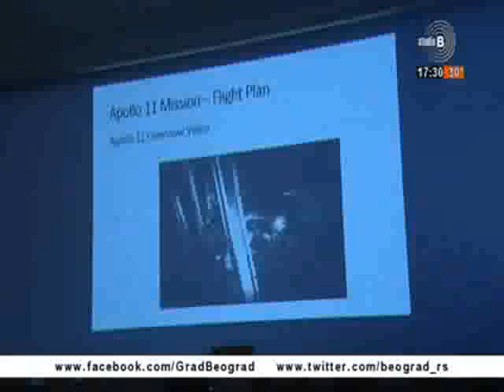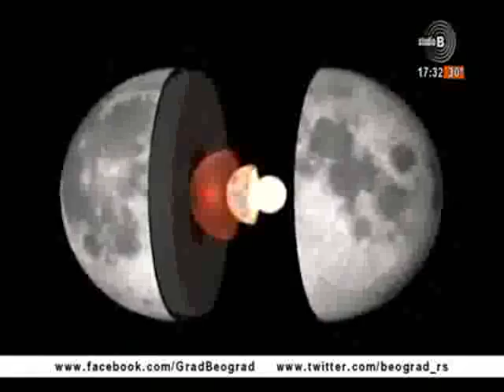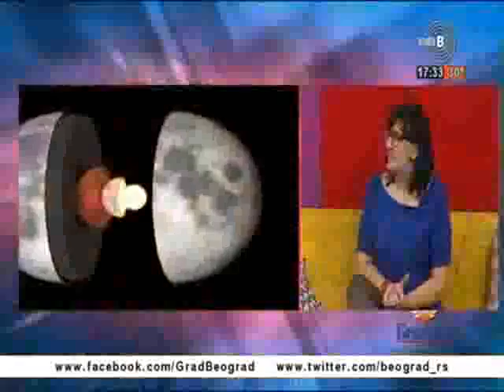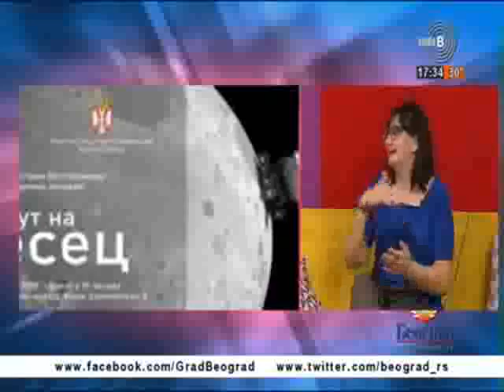23. 7. 2019. TV Studio B, Beograde dobar dan, Aleksandra Savić, izložba "Put na Mesec"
Nova izložba Prirodnjačkog muzeja "Put na Mesec", autora Miloša Jovića, višeg kustosa. Gostuje Aleksandra Savić, muzejski savetnik.